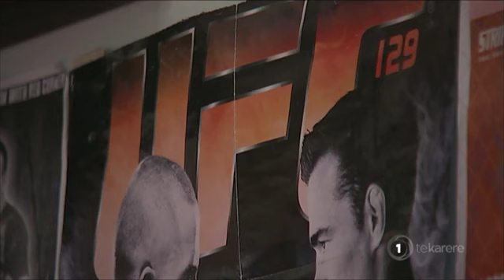Kieran 'The Stonecutter' Joblin fighting to compete in UFC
UFC fans rejoice. Kiwi Mark Hunt is set for a historic hard-hitting clash against American heavyweight Derrick Lewis in Auckland. While Super Samoan Hunt appears nearing the later stage of his career, the Sydney-based veteran will be making his first UFC appearance in New Zealand, the fight said to be scheduled for the Vector Arena on June 11.